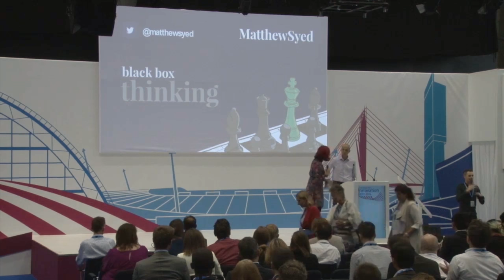Health and Care Innovation Expo 2016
Keynote speech - Matthew Syed, sportsman and author of 'Black Box Thinking'